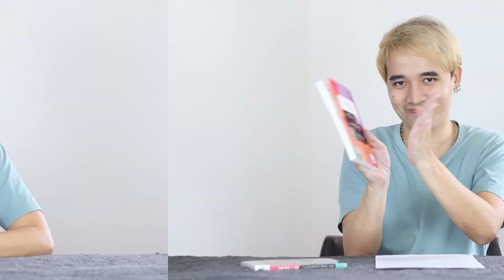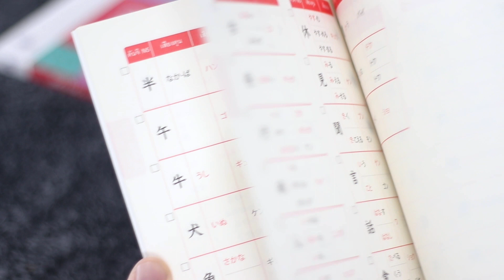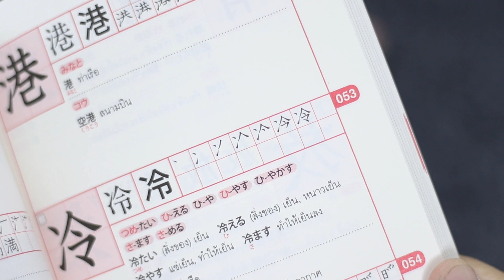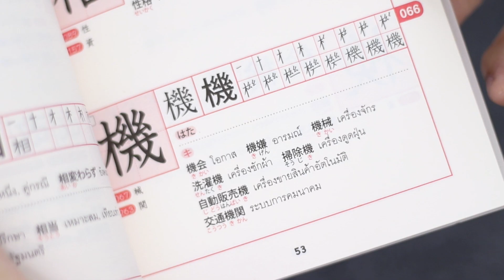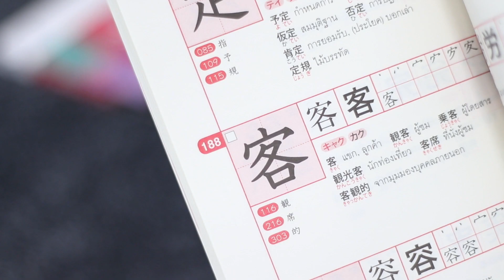readership | chapter 73 | 350 คันจิ JLPT N3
มีหนังสือซีรีส์ใหม่ใสกิ๊กมาแนะนำกันอีกแล้ว ครั้งนี้เป็นคิวของ "คันจิ" ตัวร้ายของใครหลาย ๆ คน พอเรียนระดับสูง ๆ ขึ้นไปก็จะเข้าใจว่าประโยชน์ของมันมีมากกว่าหน้าตาร้าย ๆ เยอะเลยนะ...ซีรีส์นี้จะมากันแค่ 3 ระดับคือ N3 N2 N1 ในเล่มก็จะเอาคันจิมาเป็นตัวเด่นจริง ๆ กับเขาบ้าง มีลำดับขีด เสียงอ่าน 2 แบบ (องและคุน) พร้อมคำศัพท์ตามเสียงอ่านแต่ละแบบอีกกว่า 1,400 คำ และที่มันปังกว่านั้นก็คือ มีแบบฝึกหัดออนไลน์ หรือ Web Drill ให้ทำด้วย (ใช้ได้ทั้งมือถือและคอมพิวเตอร์)

สถานีป้ายยาหนังสือเรียนภาษา คุยกันตรง ๆ ไม่มีหมกเม็ด กับ readership !
ดูตัวอย่างเนื้อหาในเล่มได้ที่นี่ครับ

สนับสนุนหนังสือที่ชอบได้ทุกช่องทาง
- ศูนย์หนังสือ ส.ส.ท. (สุขุมวิท 29 / พัฒนาการ 18)
- LINE : @tpabook
- Shopee : tpabookcentre
- Lazada : tpabook